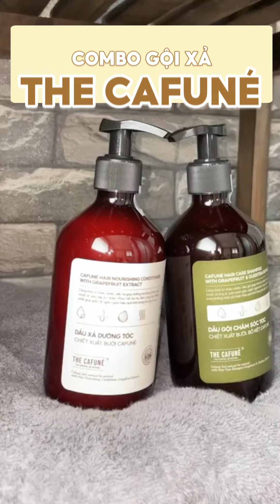Mái tóc cũng là 1 phần giúp bạn luôn tự tin